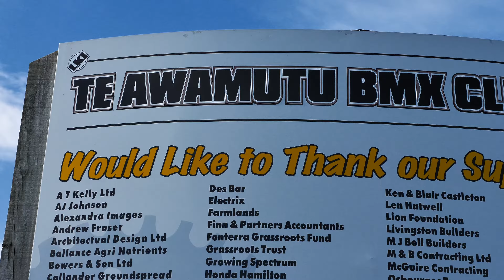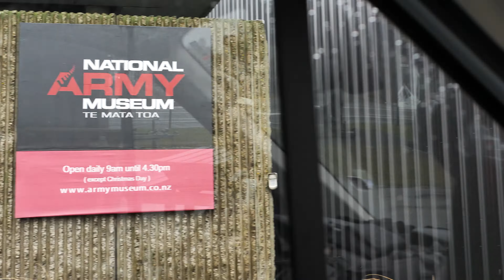BMXNZ North Island Titles - Bmx racing 2020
This is Bmxmata's very first BMXNZ North Island Titles - Bmx racing 2020 in Newzealand nationals at Te Awamutu. It was a fabulous weekend and a fantastic experience for all sprockets and parents from all around New Zealand. The standard of the event was professional and meticulous. I was amazed at how well run it was.BMX New Zealand, the Waikato BMX Region and the Te Awamutu BMX Club are proud to host and present the 2020 North Island Titles. The premier ranking event for BMX racing in the North Island.

This event will see the best riders from the North along with riders traveling from the South to take away the 'NI' ranking plates for each of the age group of offer, from the 8yr olds through to 50+ seniors

The Te Awamutu BMX Club is a well liked, established track that is one of the base tracks for the SHICK Construction BMX Performance HUB. The Te Awamutu track will showcase some of the best racing in the sport.
Along with the Titles on offer the event a NEW racing feature is the inaugural Inter-Island Test. This yeas as a replacement for the Mighty11s exchange, the North vs. South SUPER11s will duel it out for Island supremacy. Test Team racing is a rarity in BMX and will be a unmissable addition to the racing. The event also is part of the BMXNZ National Series & it is a National Qualifying Meeting (NQM) for the 2021 National Championships. The event is a designated Category 6 event and will follow the regulations of this category.

BMXNZ EVENT HEALTH and SAFETY STATEMENT

BMXNZ, The Waikato Region and Te Awamutu BMX Club will comply with the requirements of the Health and Safety at Work Act 2015 by committing to providing and maintaining a safe and healthy environment for all riders, families and visitors to the BMX Event facility. It is the sports policy to “make every practical and reasonable effort to protect all visitors, to prevent accidents or serious harm injuries and promote safety and welfare of all persons while on the event facility”.

BMXNZ, The Waikato Region and Te Awamutu BMX Club will take all possible steps to list and evaluate hazards and to determine solutions to eliminate or minimise those hazards as part of the Risk Management Plan (RMP), to meet the sports policy noted above.

BMX Racing is an action sport and inherently has risks that are accepted as part of sport. All known risks are noted in the BMXNZ Major Meeting RMP  and this is available onsite during the event. Parties wanting to assess the RMP prior to entry must contact the club for detail. Entry to this event confirms an understanding of the risks of the sport as noted in the RMP. In the event of injury to an event participant, a completed entry is consent to proper medical treatment being administered. Event entry also consents to submit to drug testing if required. All entrants agree to be bound by the regulations and general conditions for this event as published by BMXNZ in its latest rule book. Any reference to BMXNZ within this flyer or entry is referring to BMX New Zealand Inc.